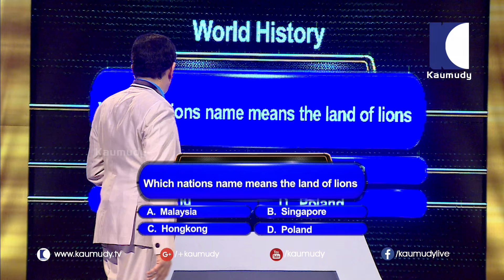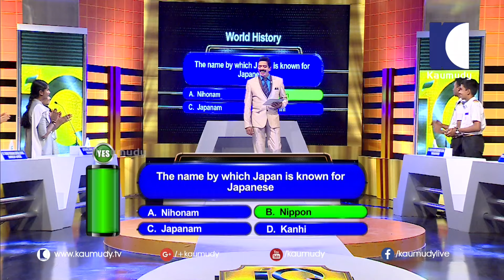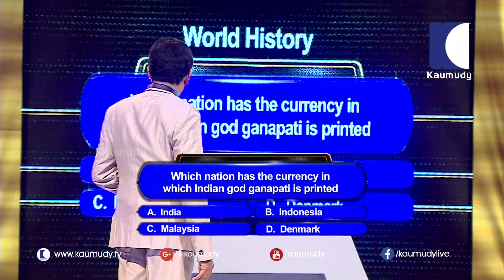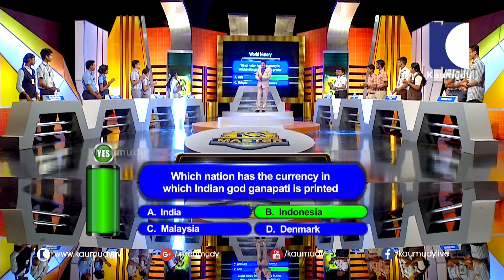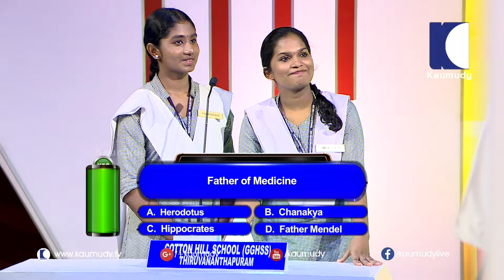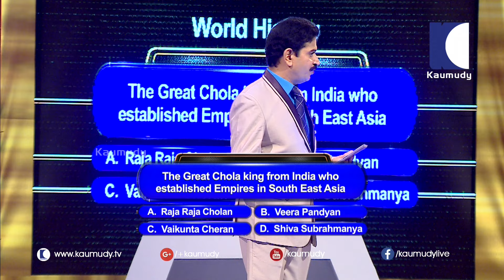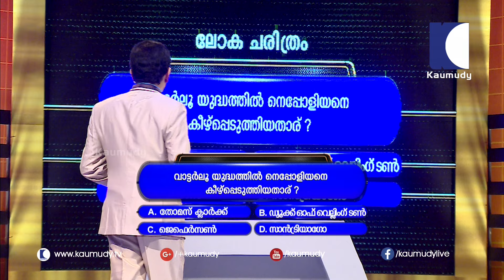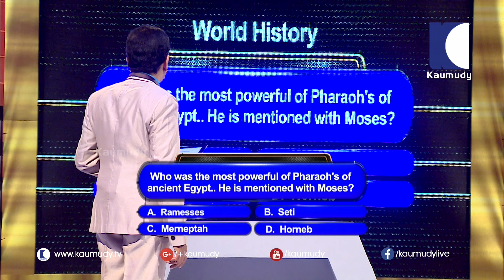Lets Play the Game of IQ - IQ MASTER | EPISODE 04 | PART 02 | 28-08-2016 | Kaumudy TV